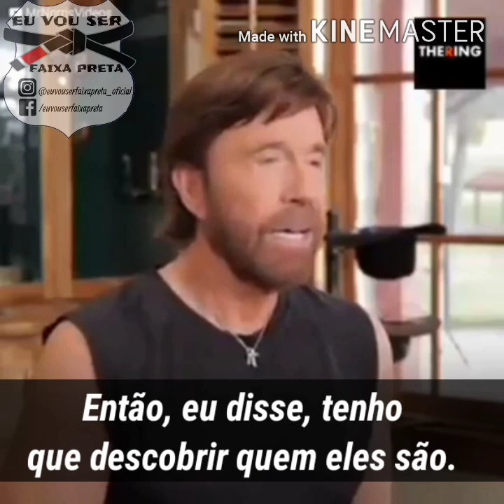O dia que Chuck Norris conheceu o Jiu-jitsu.